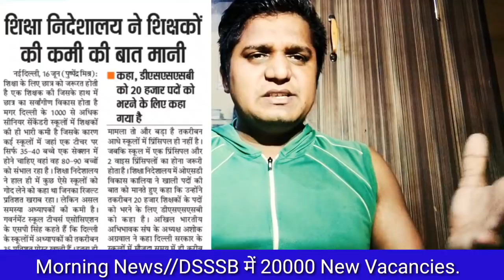खुशखबरी//DSSSB में 20000 शिक्षकों के पद पर भर्ती//शिक्षा निदेशालय का आदेश।